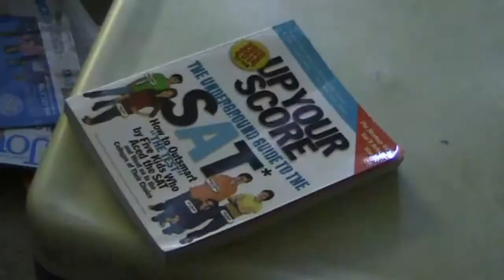Beating the SAT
A guy who is taking the SAT on Saturday realizes his way of beating the test, therefore sets out on a journey to beat the SAT.